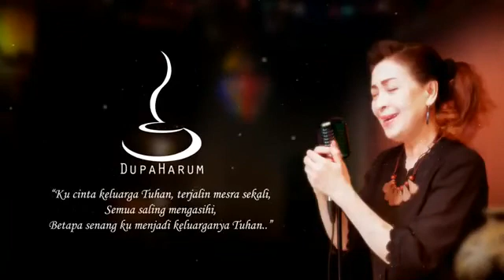ku Cinta Keluarga TUHAN - DupaHarum Big Band feat. Neviana Soesyanti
link aslinya : DupaHarum